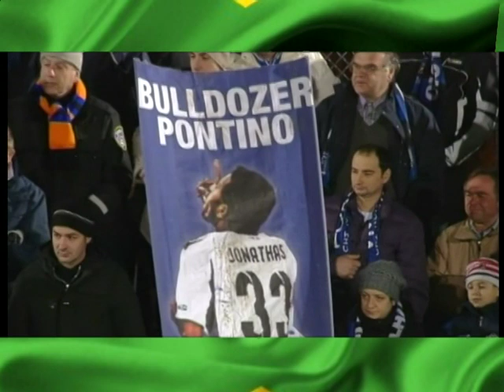CRISTIAN DE JESUS JONATHAS ATTACCANTE (BRA)